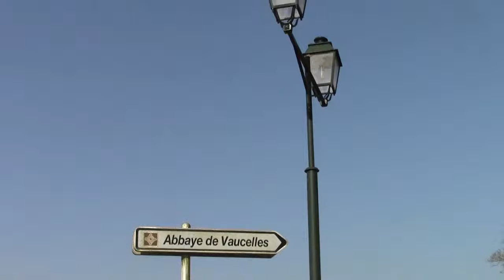Abbaye de Vaucelles 24ème Exposition Internationale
Exposition Reine d'Orchidée